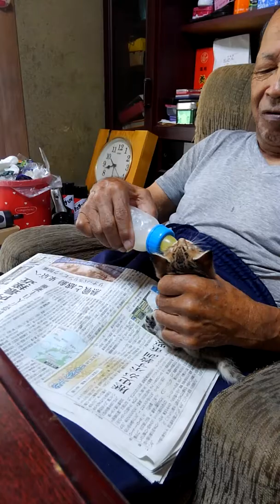2016年9月21日(水) 初めてのﾐﾙｸ❤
この日初めてﾐﾙｸを飲んでくれたので録りました❤